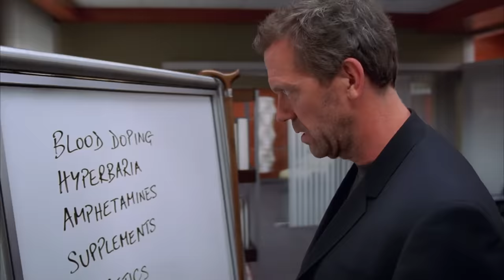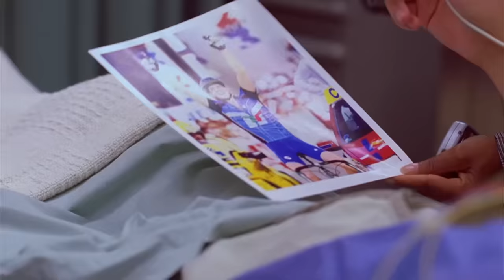Hitting A Nerve… Literally! | House M.D..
A celebrity athlete seems to be more than honest when sharing with the doctors his medical and personal history, however the team cannot seem to work out this patients illness. House even suggests to Chase that he has made the patient quote, "hit a nerve" if you get what he means...

From Season 2 Episode 6 ''Spin'': A famous cyclist is brought to Princeton-Plainsboro after collapsing during a race. He is surprisingly honest about several illegal medications and techniques he applies to himself, but his sickness is not caused by any of these.